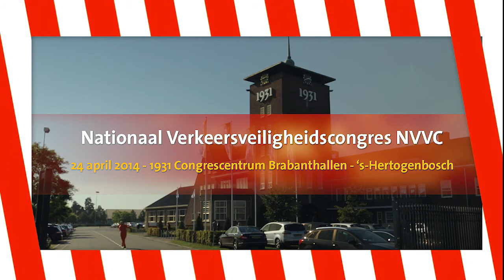NVVC Uitnodiging / teaser filmpje